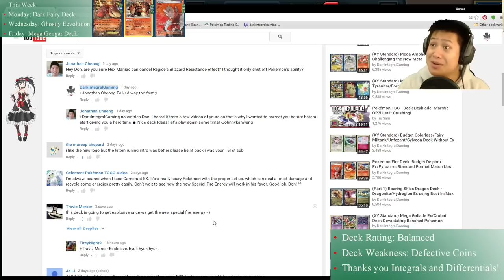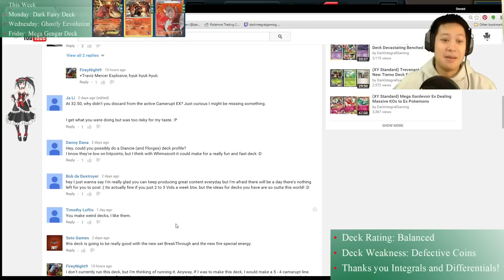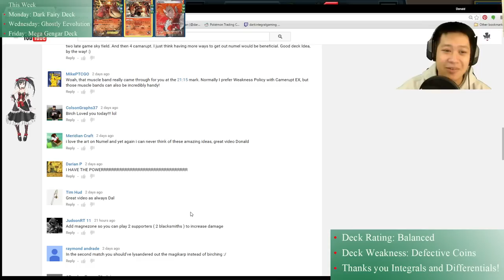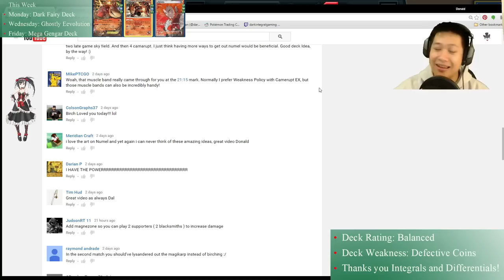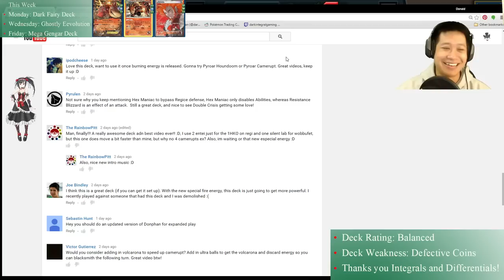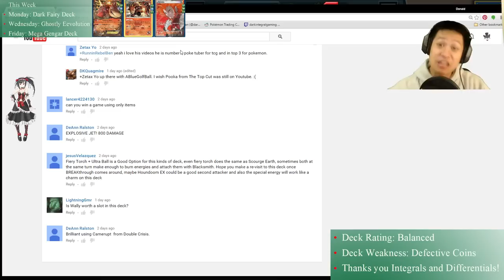Dark Ex Togekiss Deck Challenging Meta Decks and Tournaments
Squid, chicken, and a whole lot coin flips.

Today's Matches
(Medium) Mega Gardevoir Impending 6:19
(Medium) The Vespiquen deck test 13:07
(Short) The Luckiest Malamar 21:25
(Short) The Unluckiest Malamar 24:54
(Tournament) A Duel with Gourgesist 25:19
Answering Comments 39:24

Partner with Union for Gamers Network (Curse, Inc). Their Youtube ads and service greatly help make this channel possible. So thank you very much for hanging through them!

Pokémon - 16

1 Shaymin-EX ROS 106
3 Malamar-EX PHF 58
3 Yveltal-EX XY 79
3 Togepi ROS 43
3 Togetic ROS 44
3 Togekiss ROS 46

3 Professor Birch's Observations PRC 159
2 Pokémon Fan Club FLF 106
3 Super Scoop Up FFI 100
2 Ultra Ball PLB 90
1 Energy Recycler AOR 72
3 VS Seeker ROS 110
3 Fairy Garden XY 117
2 Trick Coin PHF 108
3 Lysandre FLF 104
3 Professor Sycamore XY 122
2 Muscle Band XY 121
3 Shauna XY 127

Energy - 14

3 Fairy Energy XY 140
7 Darkness Energy XY 138
4 Double Colorless Energy XY 130